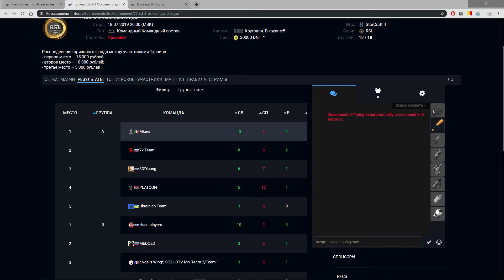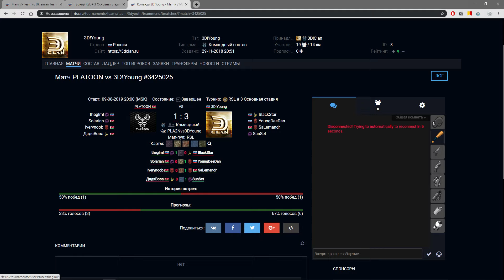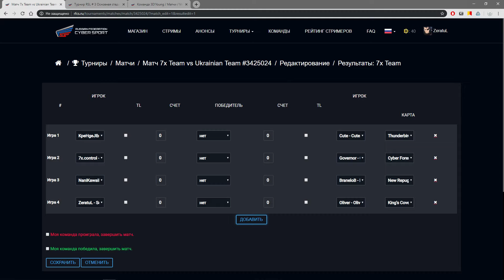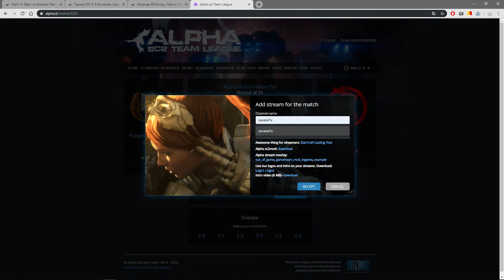09.08.2019 - RSL 3: 7x vs UATeam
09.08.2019 - RSL 3: 7x vs UATeam